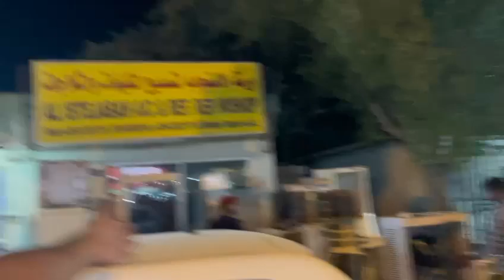Ac ka kaam agya to friends 🧡 k sath thori masti b kar li vilog b bnaya first vlog dubai main